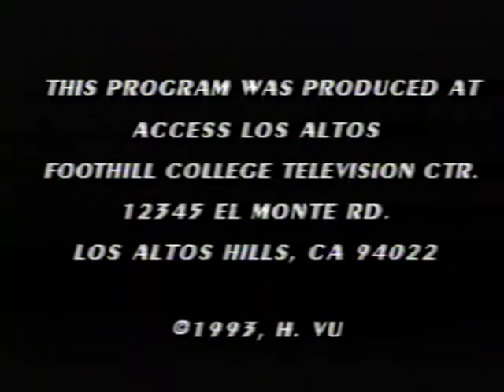In Search of The Ideal Physician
Christopher Chow, M.D., Physician-In-Chief, Santa Clara Kaiser, and George Ting, M.D., Medical Director, El Camino Hospital discuss the ideal modern physician